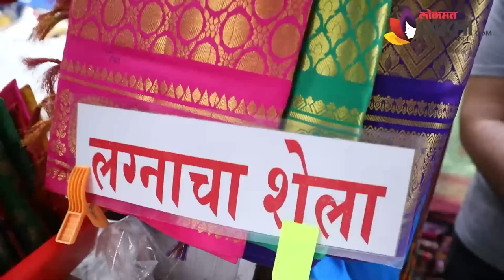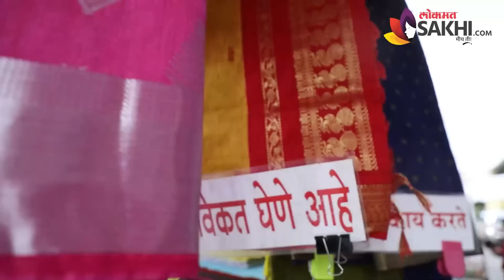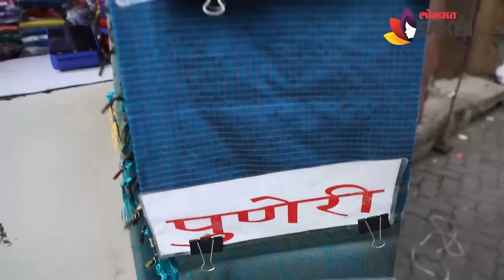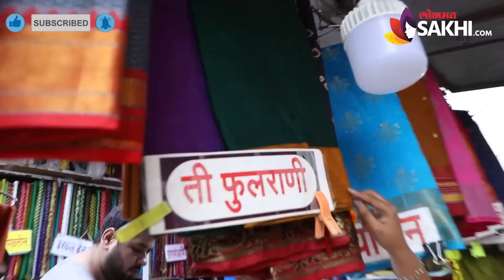Serial मध्ये तुम्हाला आवडलेली साडी फक्त ५०० रू |Saree Shopping in Mumbai | Street Shopping in Mumbai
एखाद्या अभिनेत्रीने नेसलेली साडी जर हवी असेल तर ती कुठून विकत घेऊ शकता जाणून घेण्यासाठी पाहा हा व्हिडिओ

Address:
Manjiri Matching, Near Girgaon panche depo, Opp plaza cinema, towards Nakshatra mall, Kelkar Road, Dadar (W), Mumbai